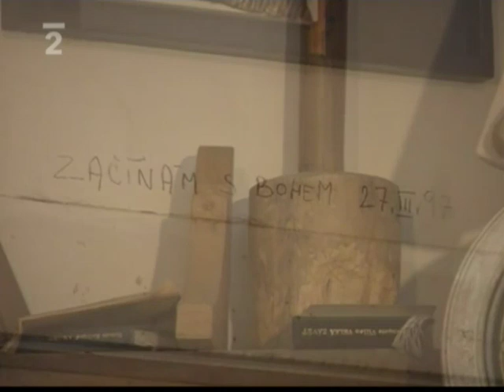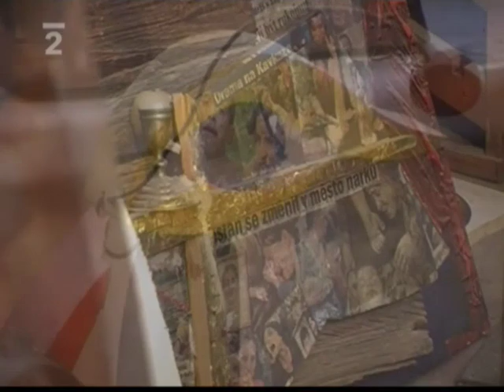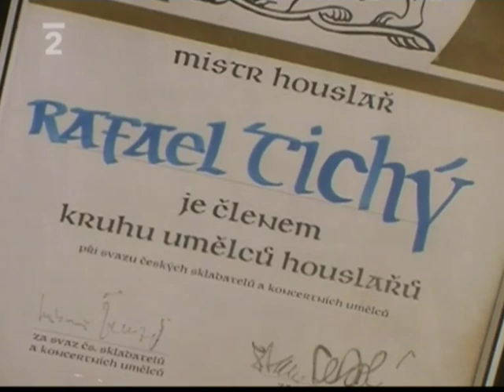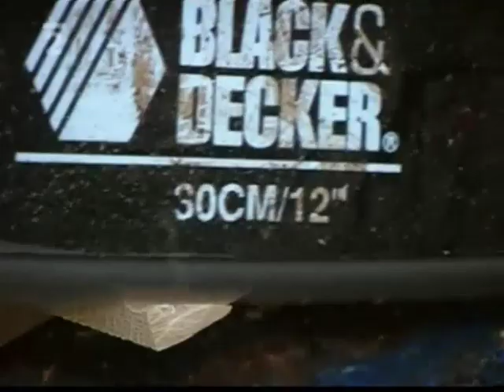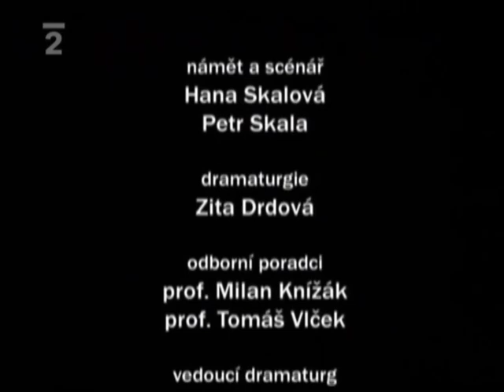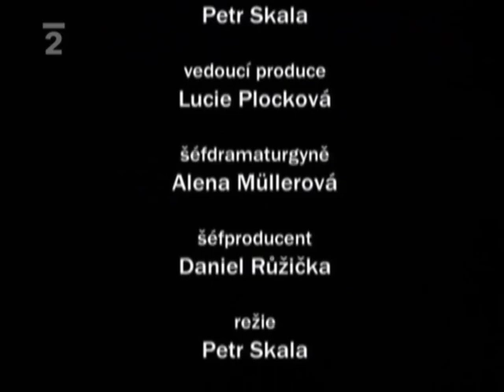Luděk Tichý - Výtvarnické konfese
Niterná vyznání, rekapitulace a úvahy nad životem a prací. Série exkluzivních portrétů českých výtvarníků ukazuje, jak mnohovrstevnaté může být uvažování o umění a jak spletité jsou cesty v jeho dosažení. Tento díl představuje sochaře Luďka Tichého.